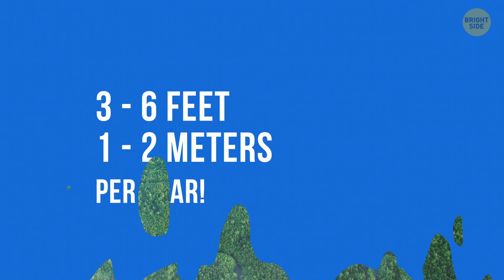The Largest River Isn’t the Amazon, It’s Flying in the Sky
The Amazon River might be the largest on land, but there's something even bigger up in the sky—an atmospheric river. These "rivers in the sky" are massive streams of water vapor, carrying more water than the Amazon itself. They move through the atmosphere, often causing heavy rainfall when they hit land. Scientists call them "flying rivers," and they play a huge role in the Earth's water cycle. It's wild to think that the biggest river might actually be floating above us!